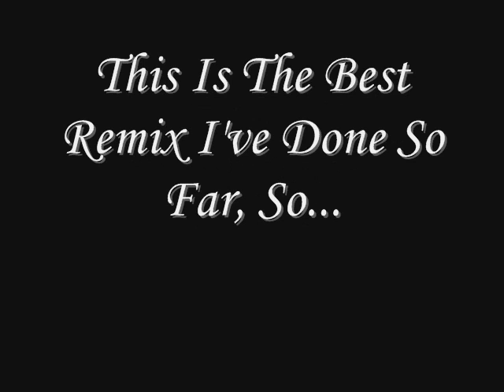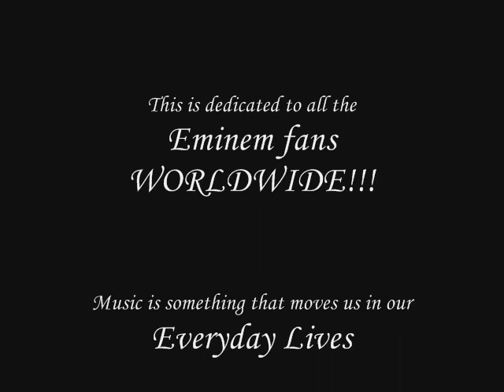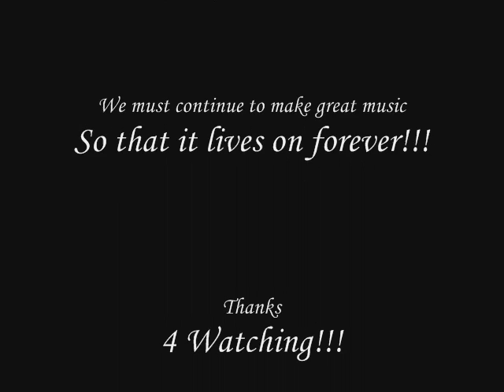Eminem Feat. Anonymous - "Not Afraid" [OFFICIAL REMIX] (HOT!!!)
This song inspired me on so many levels. The fact that he's gone through so much in his life, and can still live up to his expectations as an MC, a father, and an amazing public figure intrigues me. His lyrical style makes me bring out the best in myself. I hope to meet him one day, and record a song with him in real time. This is a tribute to his music, lyrical style, and his awesome feats and accomplishments. This is perhaps the best of all the remixes I've done so far, and I hope to do more for the fans!!! He will forever be the greatest white MC to ever touch a microphone!!! Long Live Eminem!!!